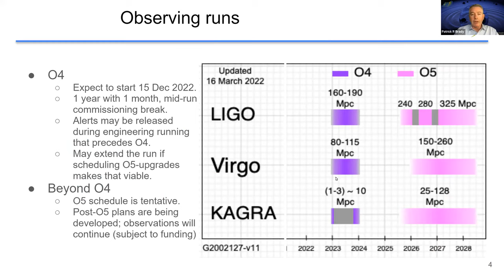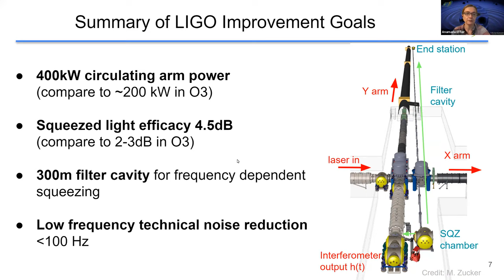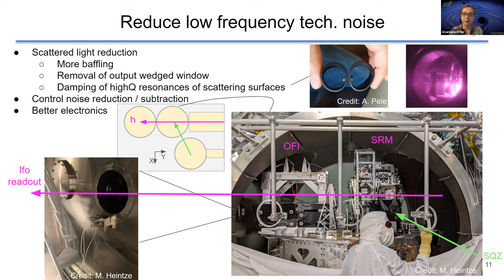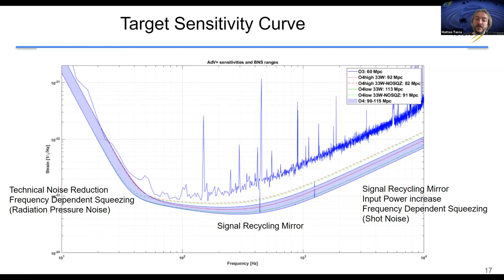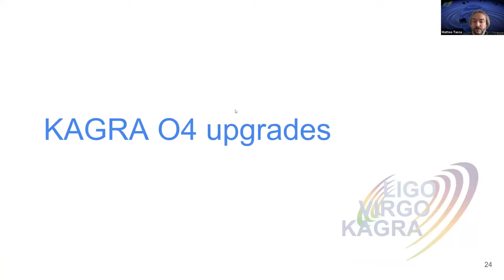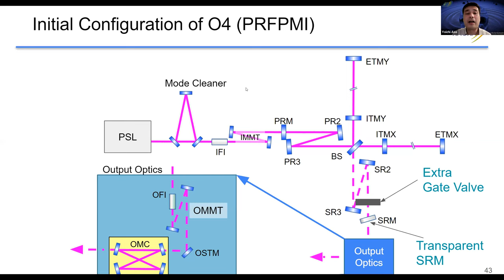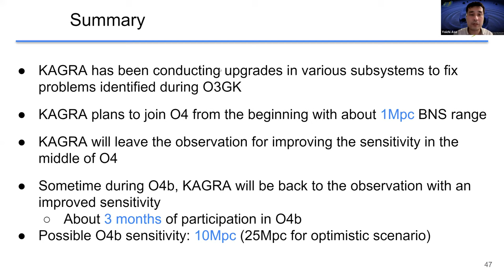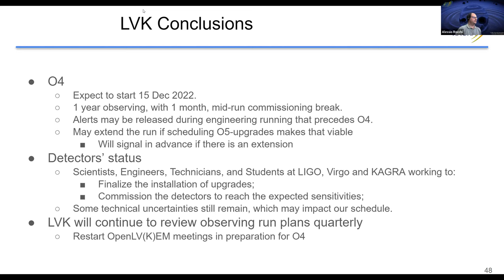LVK Webinar 16: Update on the LIGO, Virgo, and KAGRA detector upgrades for O4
Our latest LVK Webinar, held on April 28 2022, providing an update on the detector upgrades for O4. This is the first in a series of virtual events discussing plans for O4 and future observing runs.